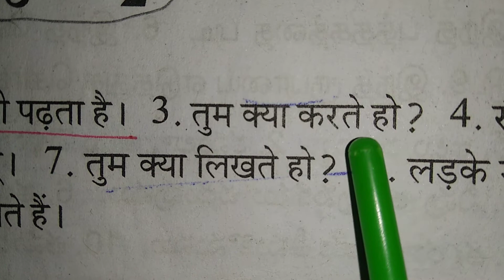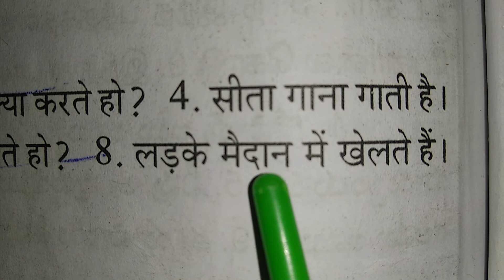7.ஈசி ஹிந்தி // Plural Sentence finishing.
ஈசி ஹிந்தி // LEARN HINDI THROUGH TAMIL.